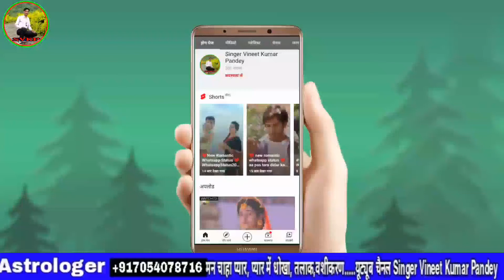#❤️New_Romantic_Whatsapp_Status_2021_❤️Jindagi_Ban_Gye_Ho_Tum_जिंदगी_बन_गए_हो_तुम❤️#